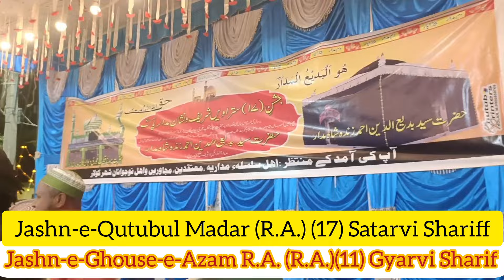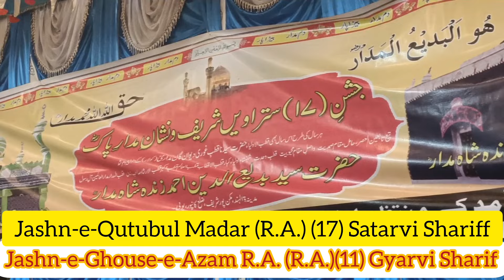Jashn-e-Ghouse-e-Azam R.A. (R.A.)(11) Gyarvi Sharif kolar 2